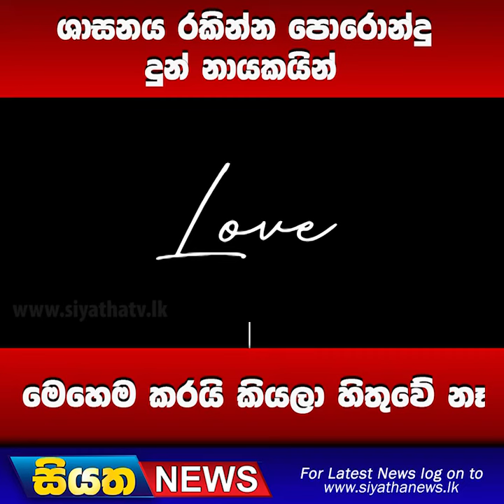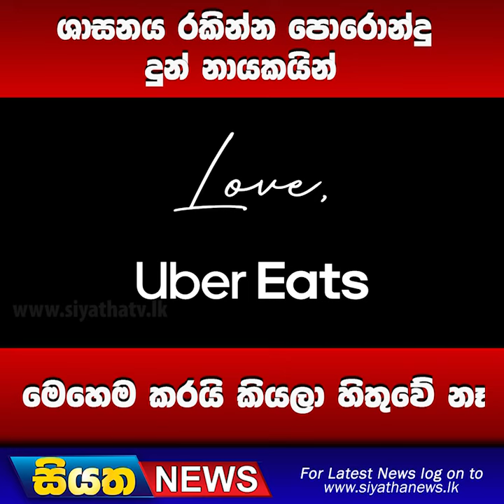ශාසනය රකින්න පොරොන්දු දුන් නායකයින් මෙහෙම කරයි කියලා හිතුවේ නෑ | Siyatha News